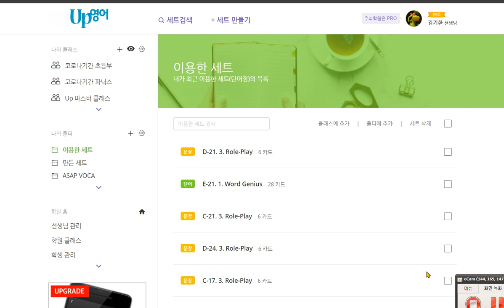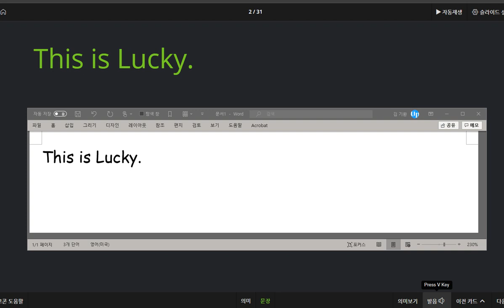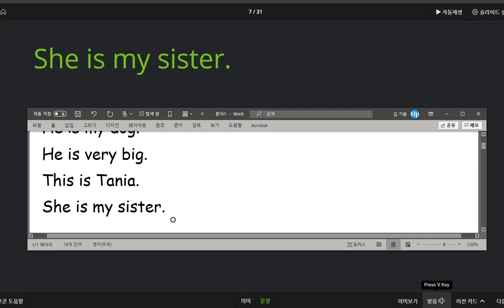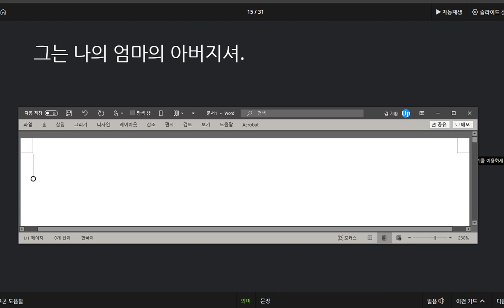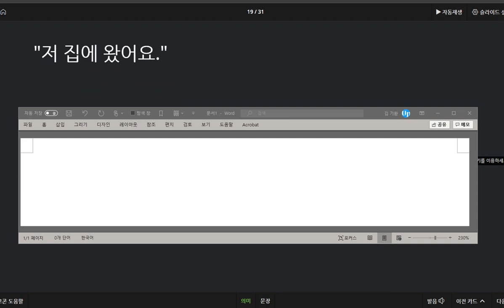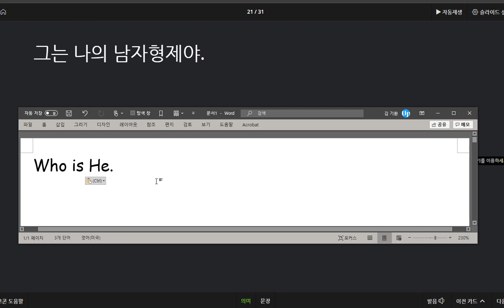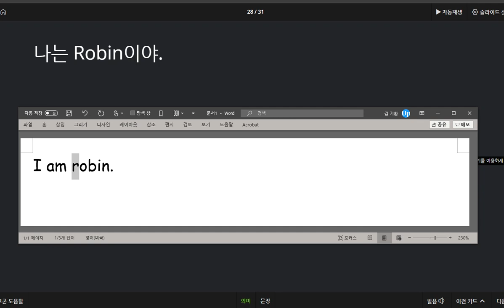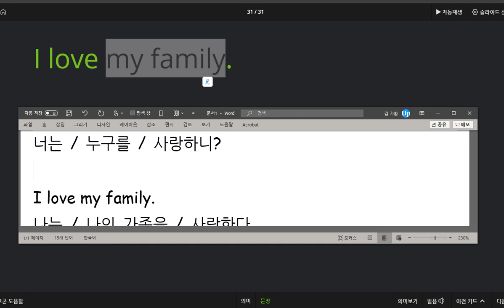백민준 2020 09 17 칭찬 가족관계를 설명하고 소개하는 표현을 익혔습니다